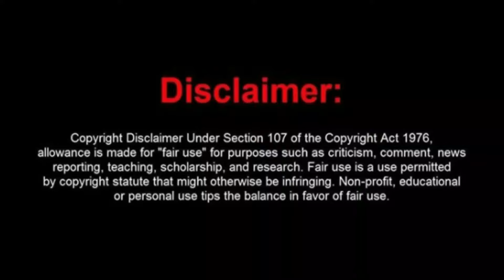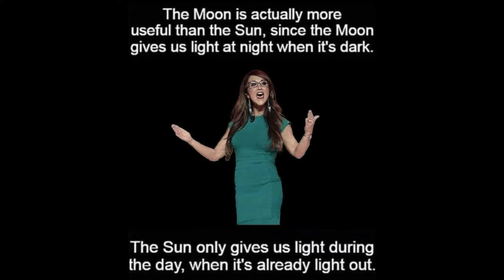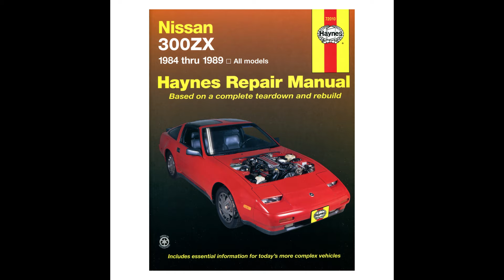Frauditor Auditing NYC Needs Money Now!!! HAHAHA